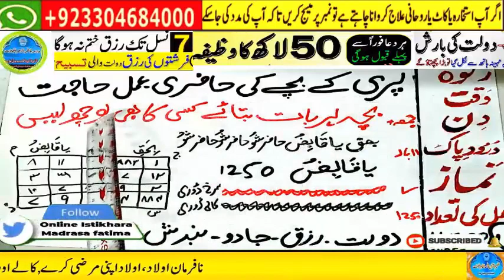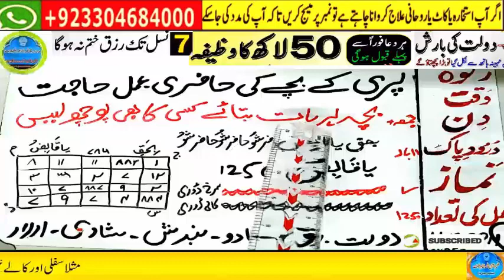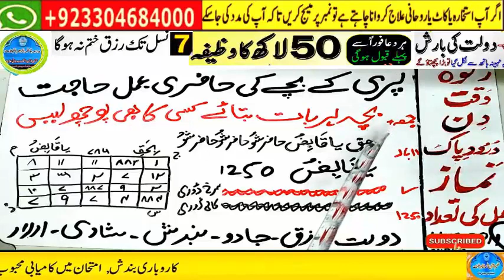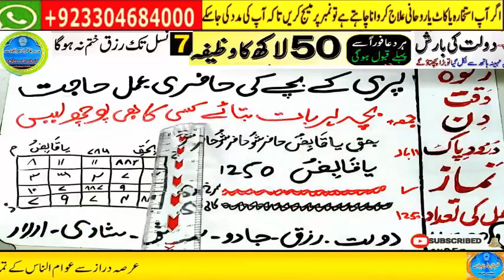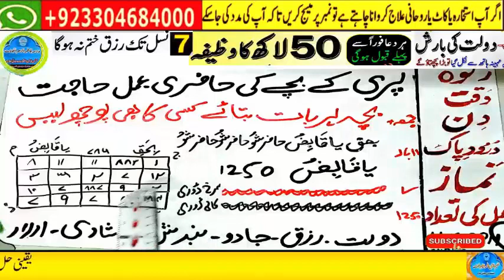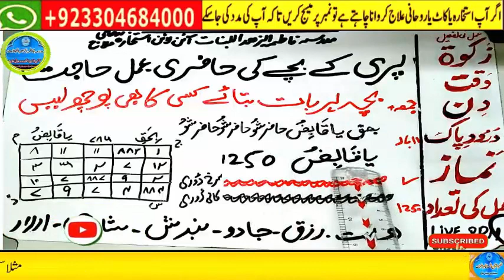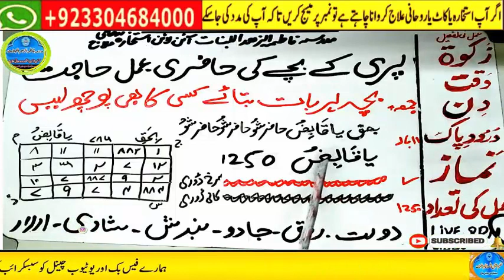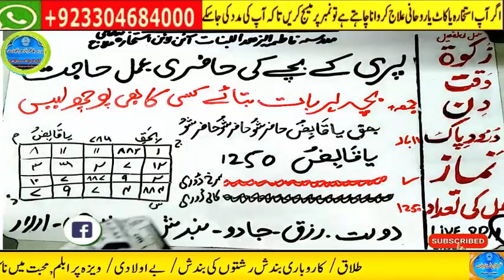powerful wazifa for urgent money in 1 day,dolat ka wazifa,ameer hone ka wazifa,powerful wazifa 4